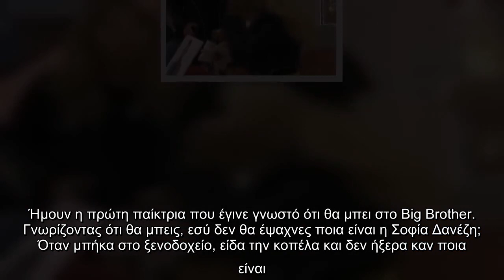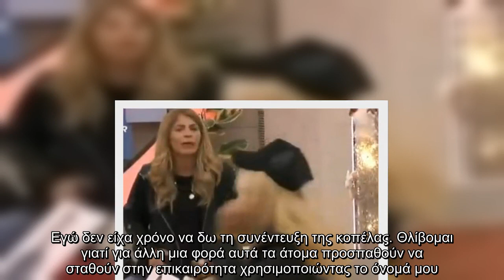Big Brother: Η Άννα Μαρία Ψυχαράκη "καρφώνει" τη Σοφία Δανέζη λίγους μήνες μετά τη νίκη της